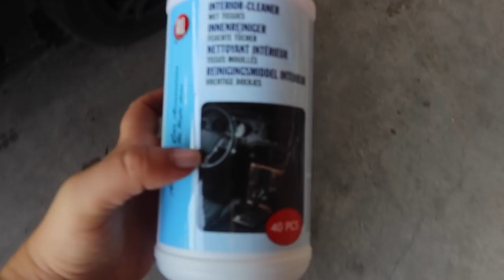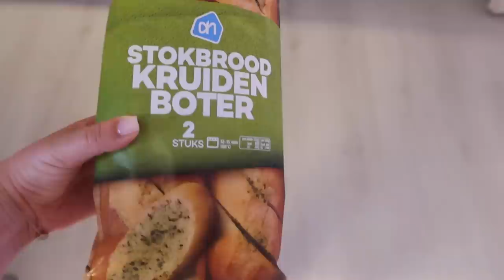Auto gaat weg en simpele groenteschotel - Myriam Ahmadi vlog